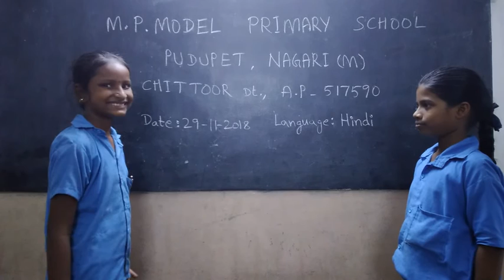PRACTISING HINDI LANGUAGE BY CHILDREN OF MPPSCHOOL PUDUPET NAGARI MANDAL